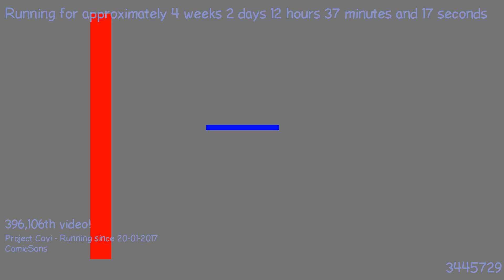1487587293 - Webdriver Cavi - H2